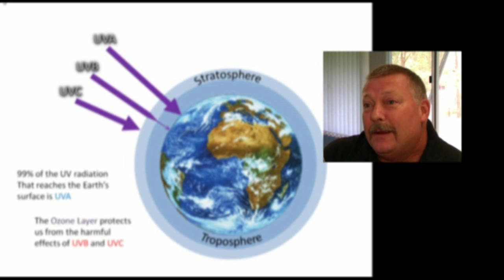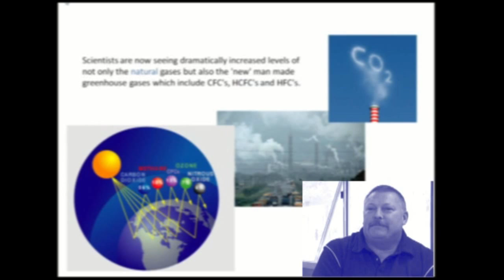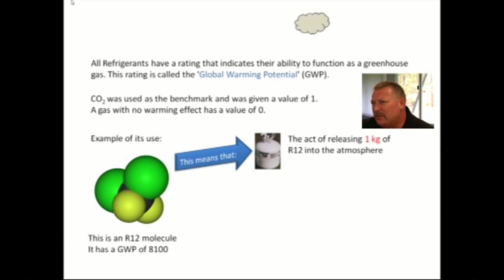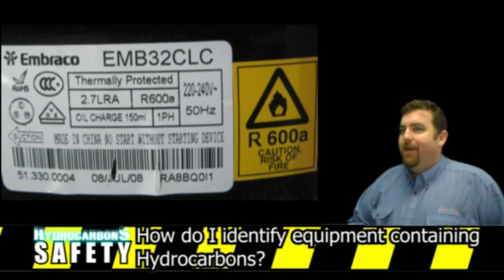Natural Refrigerants PART 1 - Hydrocarbons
Martin Dennison (AMCA-NSW) raises the questions around the safety precautions that need to be considered when coming across Hydrocarbons and Carbon Dioxide when working with natural refrigerant gasses.

Steve Smith (TAFE) explains the history of refrigerant gasses and why we have started to return to using natural refrigerants.

Six basic questions are asked around the safety precautions of using Hydrocarbons:
- What equipment can I retrofit?
- How do I identify equipment containing Hydrocarbons?
- What are the safety requirements when handling Hydrocarbons?
- How do I reclaim/recover Hydrocarbon out of an existing system?
- How do I store and transport a Hydrocarbon cylinder?
- Why use a flammable refrigerant?

These questions are well-tackled by Warren Steele and Ken Townshend from Electrolux, whose home refrigeration products use hydrocarbon gas.

Viewers are then encouraged to view Part 2 of this video to to obtain the complete, overall safety message of this important video project.